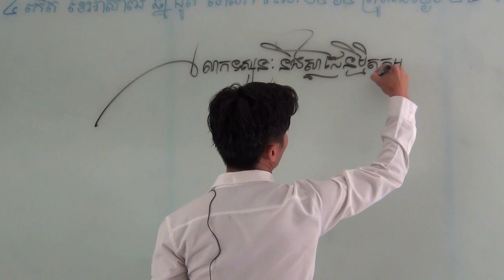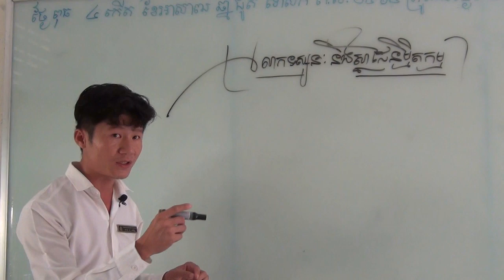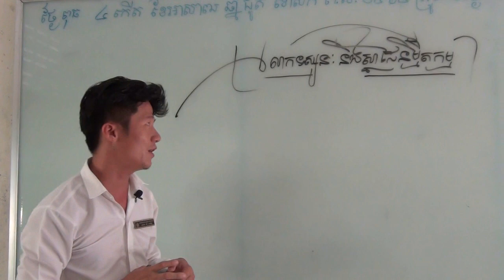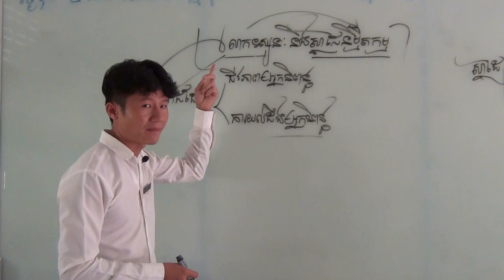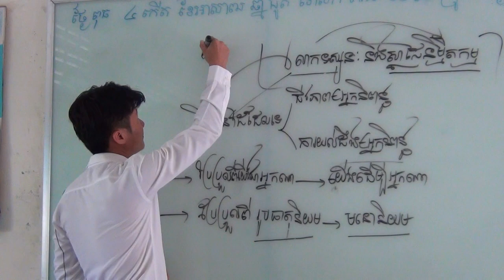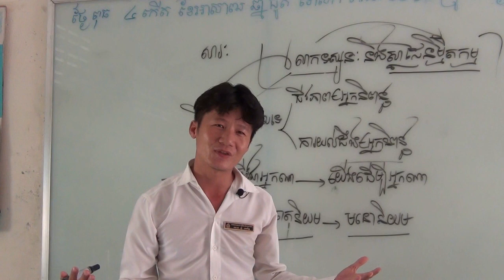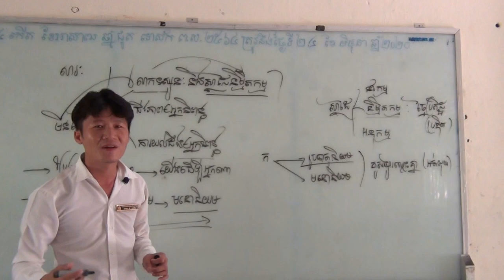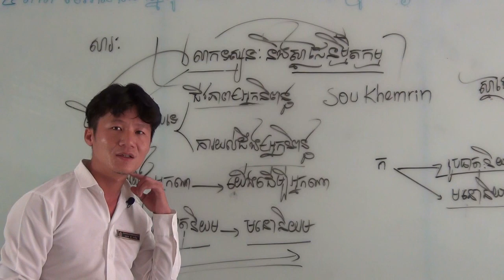លោកទស្សនៈ និងស្នាដៃនិម្មិតកម្មក្នុងអក្សរសិល្ប៍-បង្រៀនដោយ លោកគ្រូ ស៊ូ ខេមរិន្ទ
លោកទស្សនៈ និងស្នាដៃនិម្មិតកម្មក្នុងអក្សរសិល្ប៍